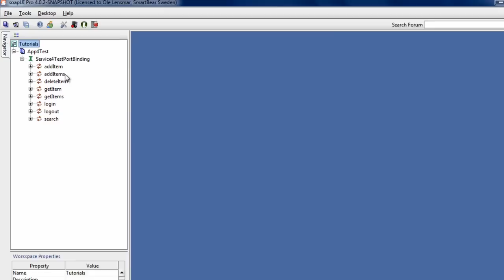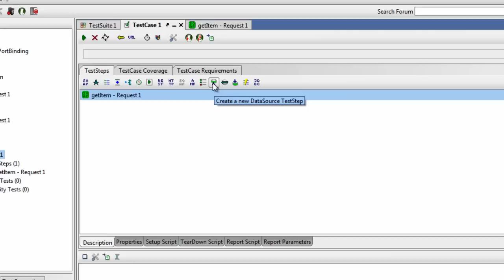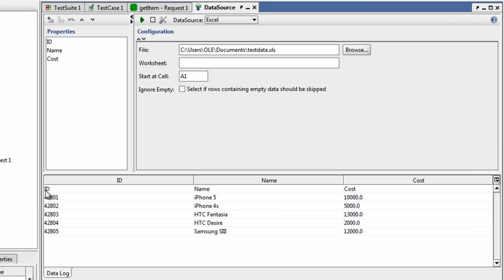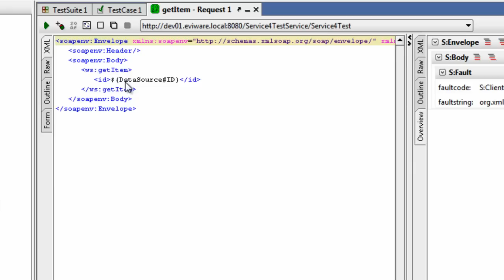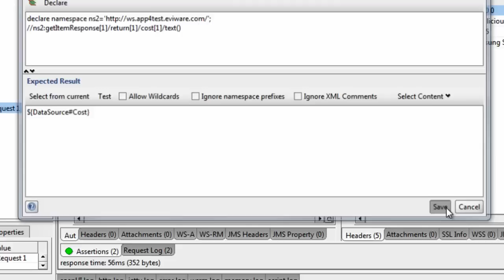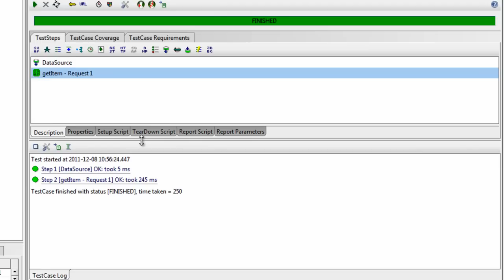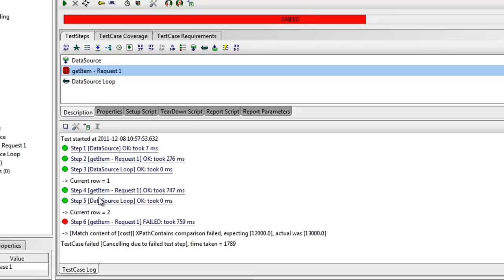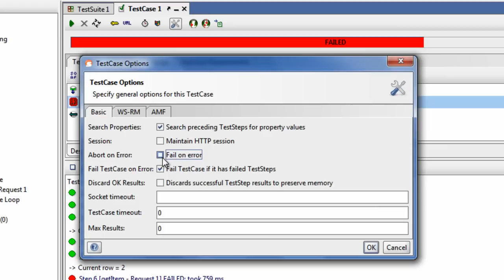Data Driven Testing in soapUI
Learn how to do Data Driven testing in soapUI with this easy-to-follow tutorial. for more tutorials on using soapUI, or to download a trial of soapUI Pro.